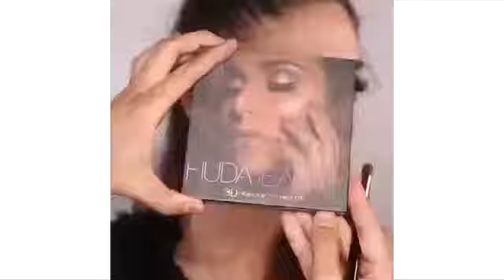Beautiful Glam Makeup Tutorials Compilation | DIY Makeup Life Hacks!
10 Beautiful Glam Makeup Tutorials Compilation | DIY Makeup Life Hacks! Credit: Music: Tobu - Good Times.

Beautiful Glam Makeup Tutorials Compilation | DIY Makeup Life Hacks! Credit: Instagram: @nafeesglam YouTube:

Amazing Glam Makeup Tutorials Compilation | DIY Makeup Life Hacks! Hairstyles! Skin Care  credit: instagram youtube